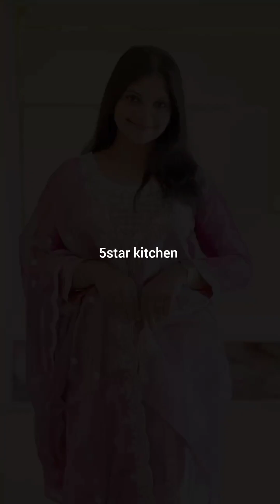ഈദിനുള്ള ഡ്രെസ്സുകൾ വീട്ടിലിരുന്നു select ചെയ്യാം